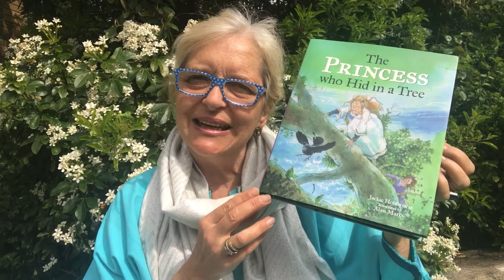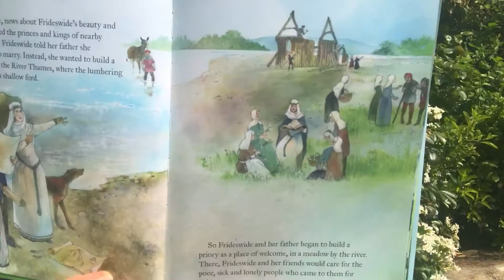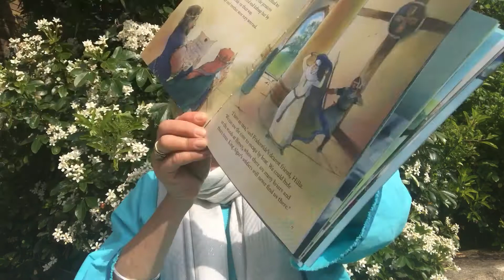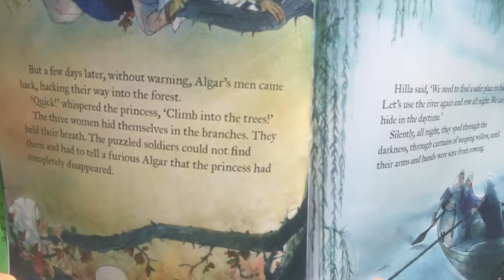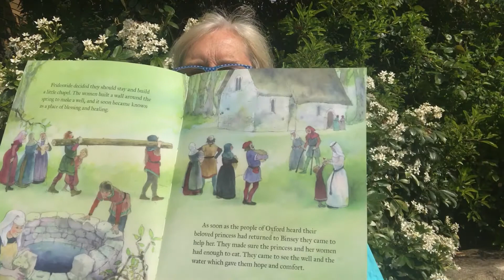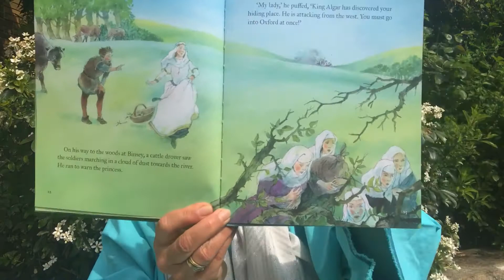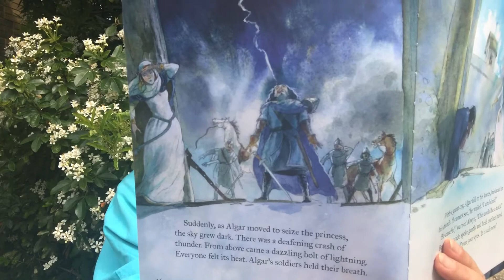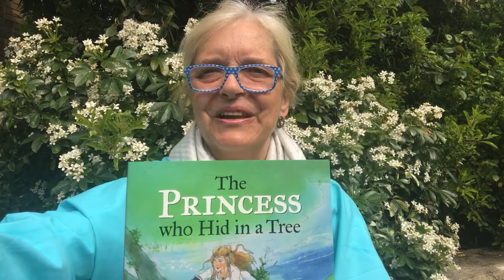The Princess who hid in a tree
Jackie Holderness, author of this book about St Frideswide narrates it for us, dressed in Anglo Saxon clothes (and modern glasses).